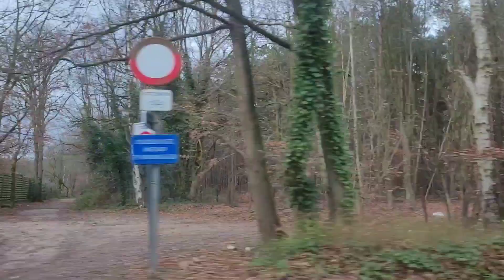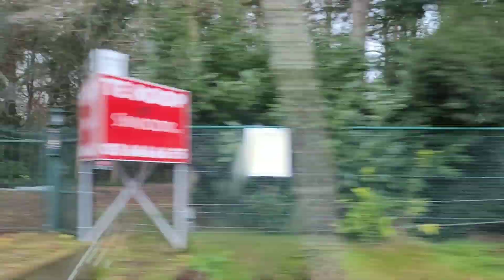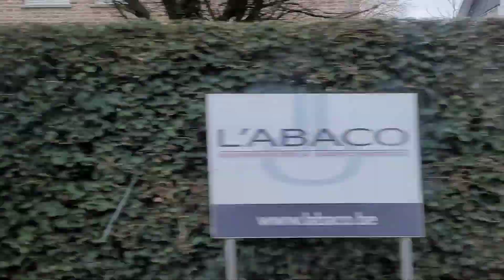Belgie#Driving in Belgium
Driving in Belgium .29-12-2022
Op weg naar Zoersel in België.

Music
New age guitar instrumental |No Copyright |No Attribution  by Liborio Conti